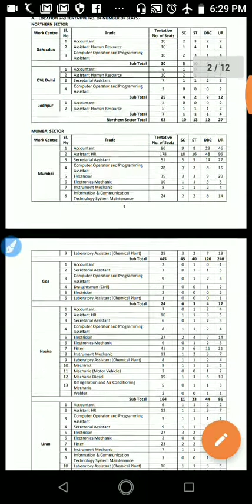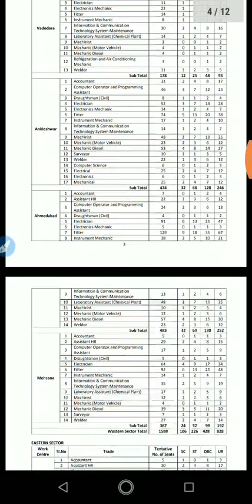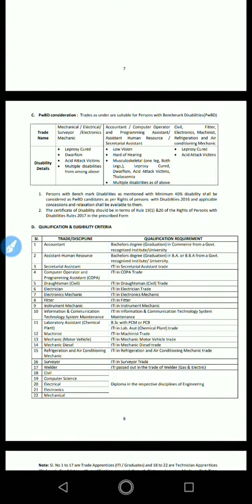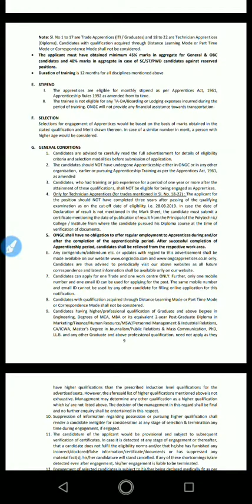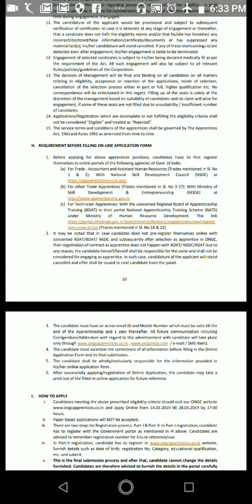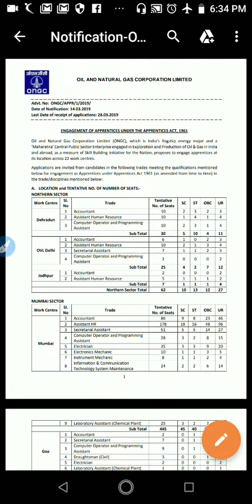ONGC vacancies in multiple positions for graduate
jobs in ONGC in many post for graduate and ITI holders.